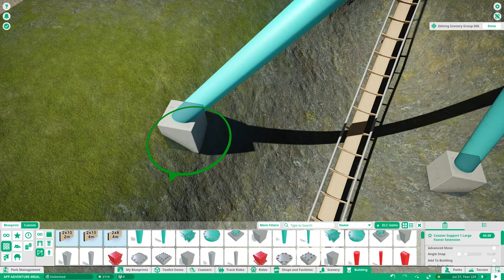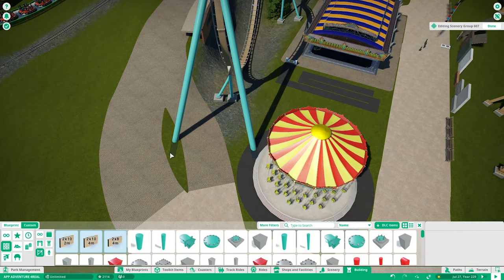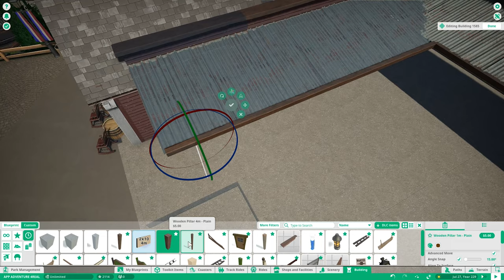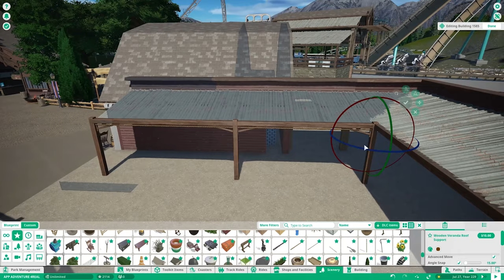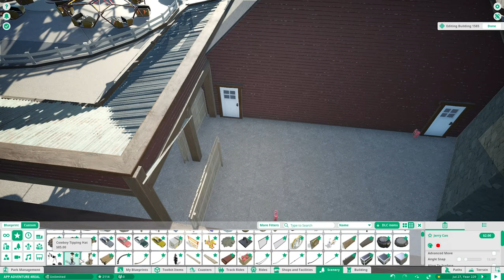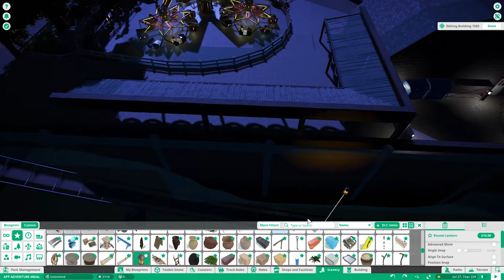Bigfoot is FINISHED | Appalachian Adventure Ep. 10 | Realistic Planet Coaster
Timestamps to navigate the video down below and in the comment sections per usual-

Hi, howdy, hello. Back in Planet Coaster...like I do anything else with my life.
 Bigfoot the parks B&M dive coaster is DONE. Finally. It gives off an mad Yukon Striker @ Canada's Wonderland vibe, mixed with a bit of Valraven @ Cedar Point...and I'm very okay with that.
Also, changed the channel name, discuss a VERY special collab coming up on the horizon, finish up some supports, and tie together all the loose ends in the back part of Handyman Hills in preperation for getting phase one out on the Steam Workshop for you guys. Listen to the video and find out when. ;)

Appalachian Adventure is a fictional theme park located within the New River Valley of Virginia drawing thematic inspiration from the region's history and infrastructure, along with logistical and overall inspiration from parks such as Busch Gardens Williamsburg in Virginia, and Dollywood in Pigeon Forge Tennessee.

TIMESTAMPS:

10:13 Real-time overview
16:01 POV